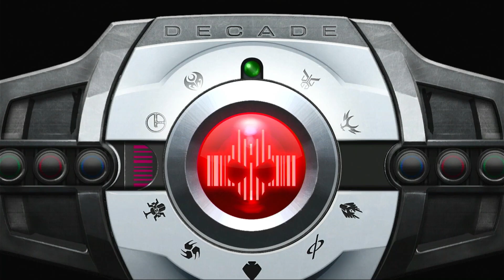Kamen Rider Battride War Genesis - Kamen Rider Decade 99.999 Hit Combo Hell Difficulty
Sekai no Hakaisha Decade.
I can't believe it I can do this huge combo and doing some shoots and Kabuto card for a melee combo as well too. And the result is actually good.

Onore Dikeido!!